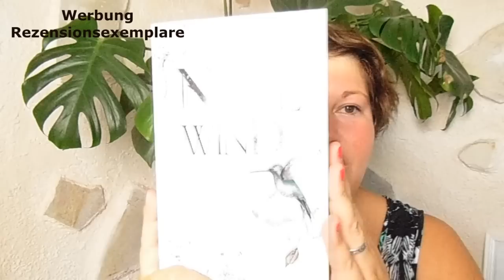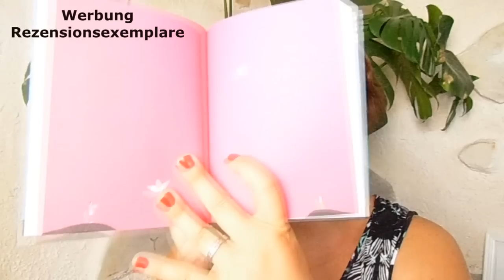Meine Neuzugänge ~ Juni 2019 | LadyoftheBooks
Nur wenige Neuerscheinungen standen auf meiner Liste für Juni. Welche Bücher bei mir eingezogen sind, erfahrt ihr in diesem Video :-)

📚 Bücher
„The World in my Mind“**
„Home Sweet Home“**
“Nebelwind 1”**
“Irgendwo hinter den Wolken”**
„Die Katze im Lavendelfeld“**
„Alle diese Welten“**
„Die schönen Dinge ...“**

Kostenloses Probe-Abo bei Audible**
Mein liebster Yankee-Duft**
Mein liebster Yanke-Sommer-Duft**
Der graniose "Fiji"**